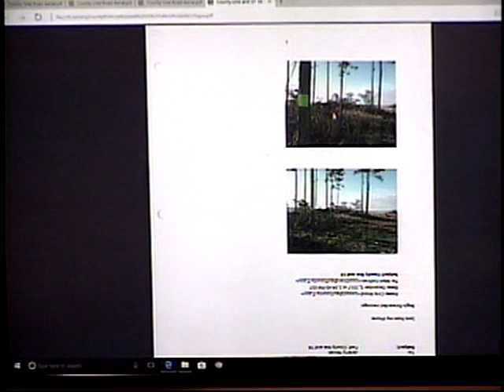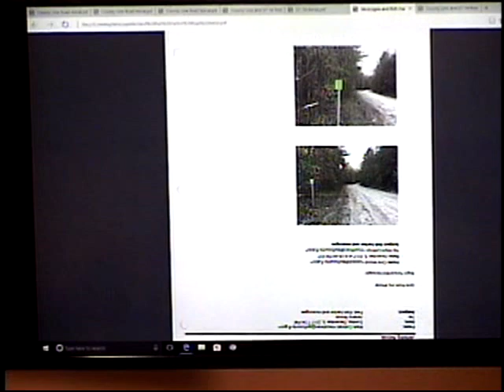Special Meeting 12 12 2017